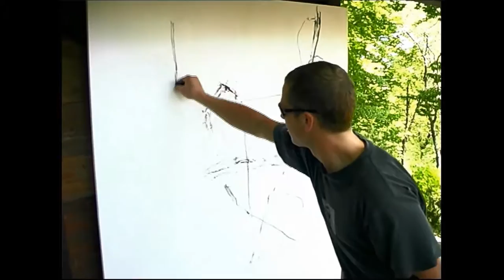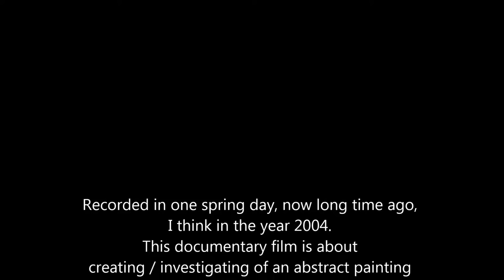PRIVATE INVESTIGATION OF AN ABSTRACT PAINTING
This documentary film was recorded in one spring day, now long time ago, I think, in the year of 2004.
I moved to the hills, where I built my gallery on the rock and created my garden, with minimal resources and a lot of my own work. Recording was created unexpectedly, I had a lack of color and shows the pure wilderness of life.
This painting was donated to hang in private collections in Slovenia